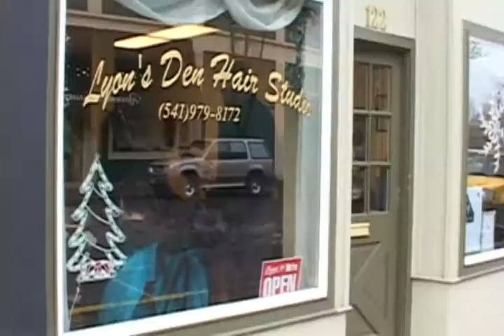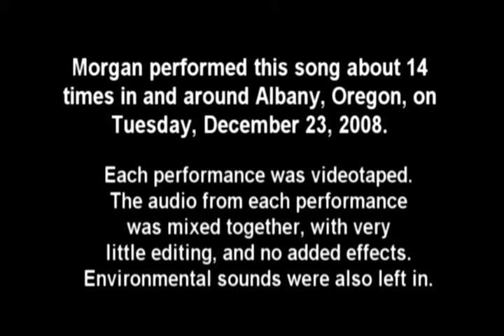The Caroller 2008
TECH INFO:  Morgan Alexander performed this song (What Child Is This) about 14 times in and around Albany, Oregon, on Tuesday, December 23, 2008.

Each performance was videotaped. The audio from each performance
was mixed together, with very little editing, and no added effects.
Environmental sounds were also left in.